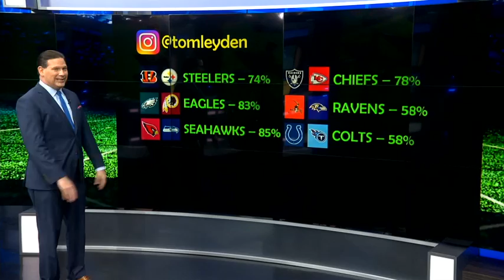NFL Instagram Picks: Week 17 Accountability Session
In a word. Fantastic.